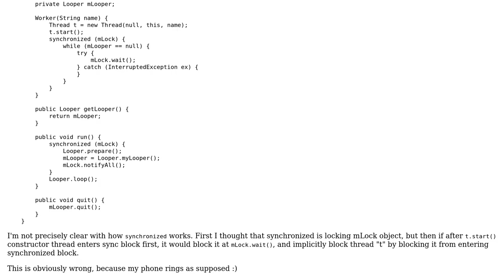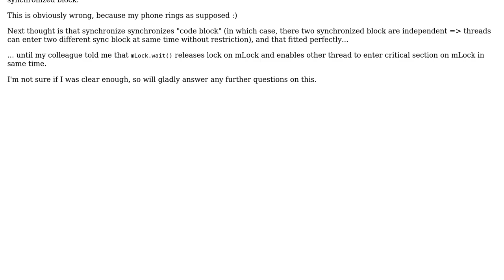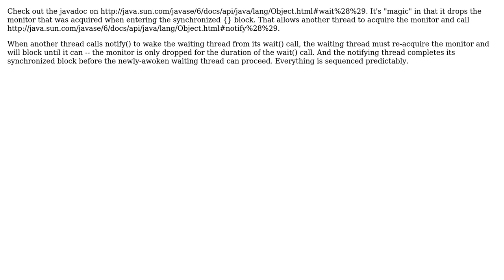Java sync games: synchronized && wait && notify (4 Solutions!!)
Java sync games: synchronized && wait && notify

With thanks & praise to God, and with thanks to the many people who have made this project possible! | Content (except music & images) licensed under CC BY-SA | Music | Images & others | With thanks to user Jox user John M user Itay Maman user erickson user alphazero and the Stack Exchange Network Trademarks are property of their respective owners. You are responsible for your own actions.